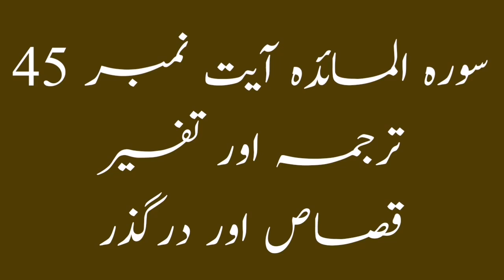Surah Al Maidah Ayat No 45 | Qasas or Darguzar | سورہ المائدہ